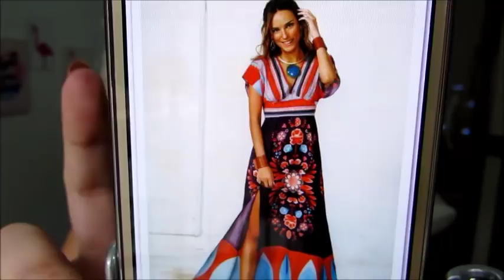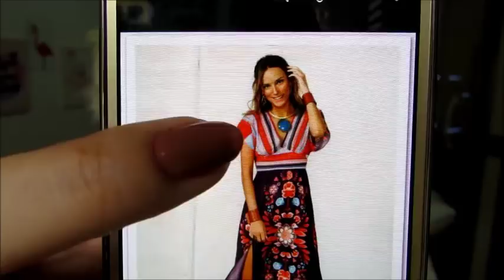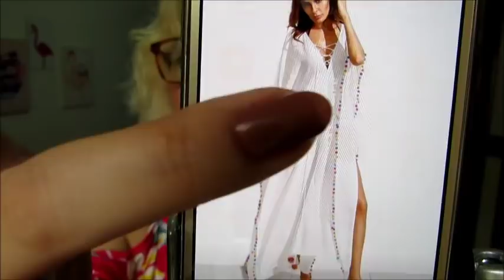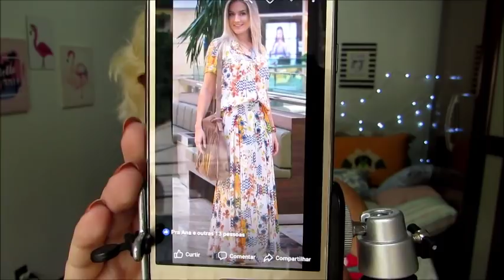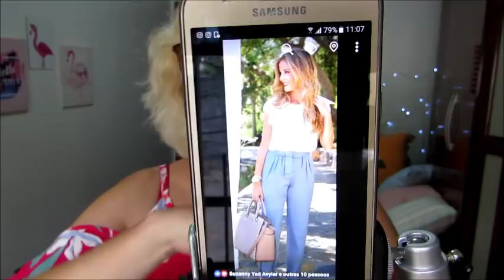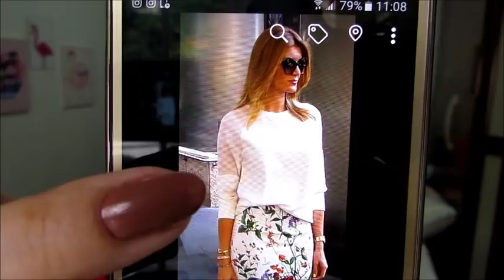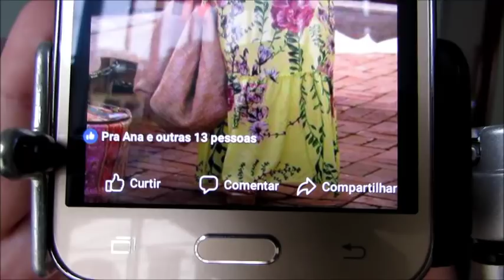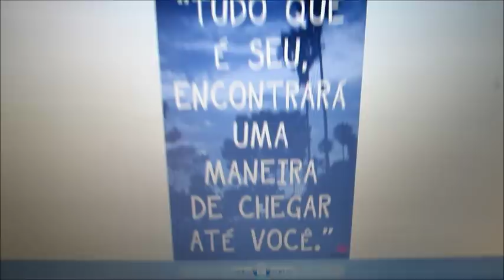Looks para Férias e para Trabalhar no Verão